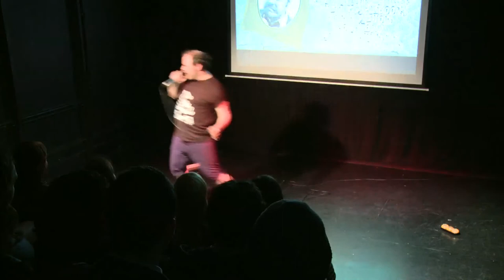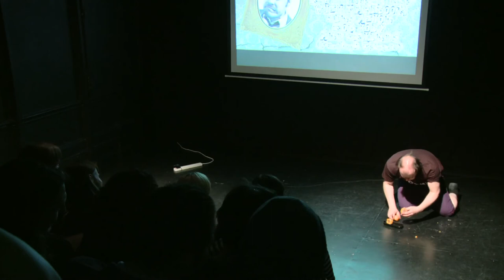ROB HOEY: SHOW PROMO